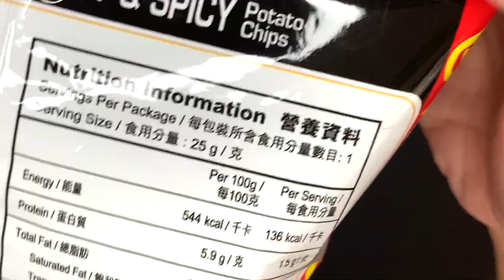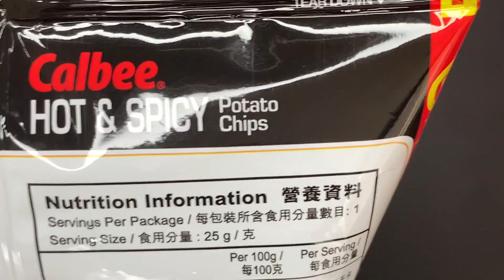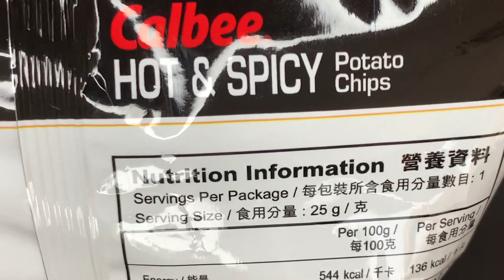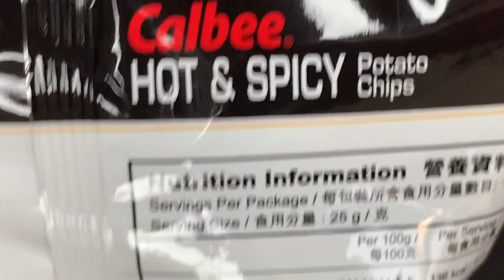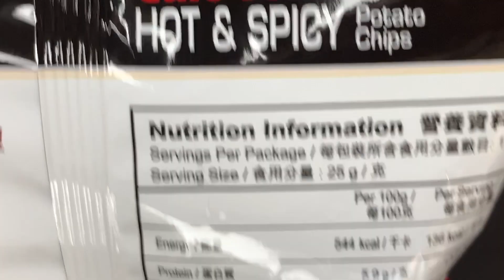CALBEE - Hot and Spicy Potato Chips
Calbee Hot and Spicy Potato Chips Review
卡樂B - 熱浪香辣味薯片
Unique hot & spicy taste which you can't forget!
Purchased this from a local supermarket.
This is the smallest packet: 25g
Product Warnings:
This product contains gluten and soya bean products.
Produced in a factory where crustacean, egg, fish, peanut, milk and nut products are also handled.

highly recommended

Storage Condition:
Keep in a cool and dry place and avoid direct sunlight.

Ingredients:
Please refer to product package for details